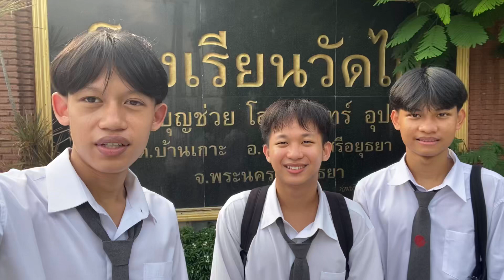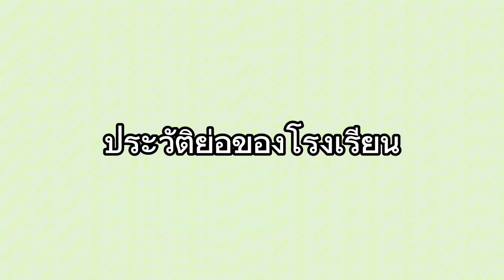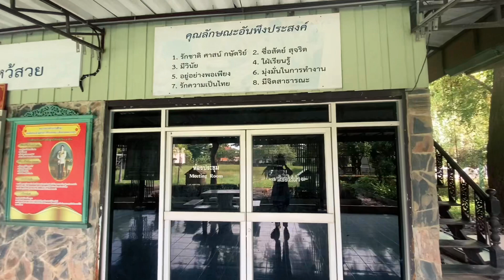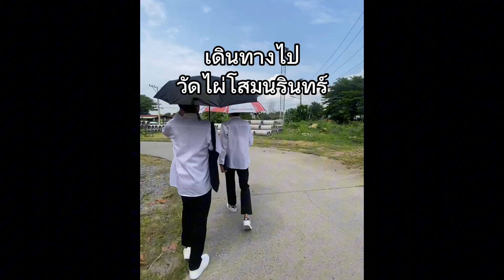ED112 | โรงเรียนวัดไผ่โสมนรินทร์ 🙏☀️